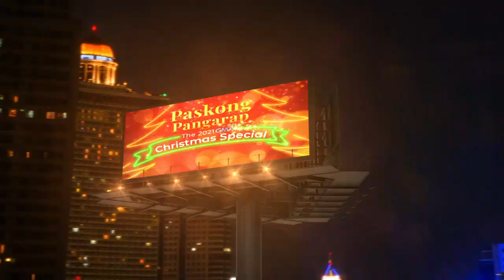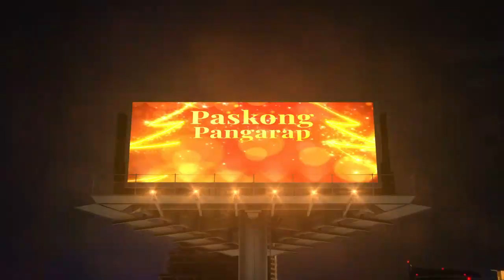Enjoy a Christmas treat from 'The Clash' Grand Champions | Paskong Pangarap 2021 GMA Xmas Special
Christian Bautista, Lani Misalucha, and Rita Daniela share the stage with The Clash's previous and current grand champions Jeremiah Tiangco, Jessica Villarubin, and Mariane Osabel as they give us a Christmas special like no other.